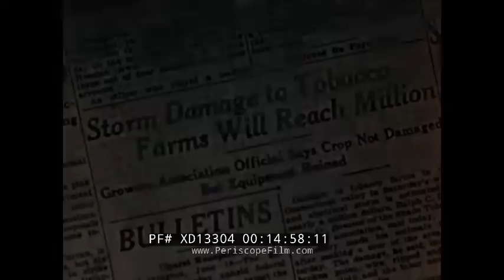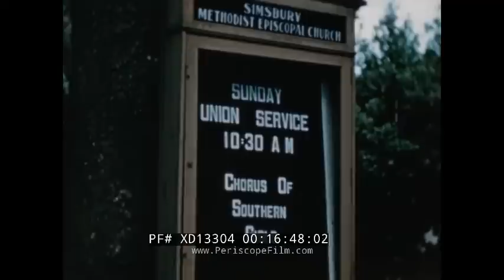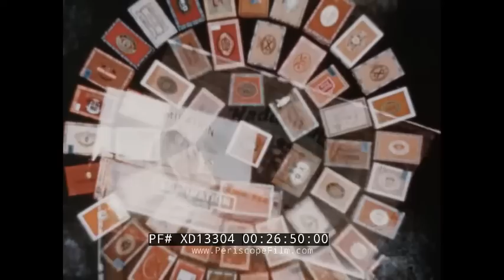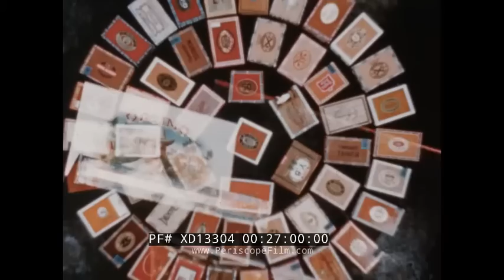" TOBACCO VALLEY " SHADE GROWN TOBACCO & CIGARETTES PROMO FILM CONNECTICUT RIVER VALLEY XD13304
This color educational film is about raising tobacco crops in the Connecticut River Valley. This film was made circa the 1950s based on research.

Opening credits: The Shade Tobacco Agricultural Association presents TOBACCO VALLEY, the story of Shade Grown Tobacco as told by Lowell Thomas (:08-:28). Connecticut River Valley. A tractor goes down a paved road between tobacco crops. A worker moves around. Men in the tobacco crop field. A man breaks down tobacco. A cigar on an ash tray (:29-1:33). Animated map of Connecticut, Massachusetts and Vermont. Land gets plowed. Connecticut River Valley is the Tobacco valley. Clouds in the sky. Fall in New England. Aerial valley shot. People tent the tobacco in the valley. Men plow the tobacco field and then pick the leaves. Connecticut capitol building in Hartford, CT Factory smoke stacks. Train on the rails. Men plow the fields. Women pick leaves. Horses pull a wagon. Men unload the wagon. A New England home. Men in the tobacco field. A family roam the tobacco crops (1:34-4:01). Housing quarters for the workers. First sign of spring on the trees. Flowers in the grass, trees bloom in the valley. Small water fall as leaves run down it. Workers set up the framework for the cloth tents. Horses plow the ground. A tractor plows deep into the soil. Rotors rip the soil. CT Agriculture Station in Windsor, CT. Scientists do experiments (4:02-7:14). Seed for tobacco plants are weighed. Then poured into a tiny envelope. Worker in the tobacco field. Hand holds the seeds. A woman mixes seeds with coconut fiber and then a man pours water into it. He puts it into a jar. Workers put the cloth tents onto a wagon and horses pull it into the fields. The tents are hung in the field. Men hang the tents
(7:15-10:15). Aerial shot of the tented field. Lush green trees. Workers pour fertilizer and plow the field, dropping i into the soil. The jar is poured into a larger tube and mixed by a worker. Frames are placed over the tobacco and the crop is watered. Crops start to grow green. Men water. Tents are up, sun is shining. Women start to pull leaves. Giant barrels of water are poured. Planting machines grow slowly across the fields. How the tobacco leaves are planted is shown (10:16-13:31). Growing season goes on as more leaves are placed in the soil. More fertilizers are applied. Horses plow. A hoe rakes the soil. Clouds move in, dark clouds. A woman removes clothes from the line. Lightning. Newspaper speaks of storm damage the next day, tents are ripped. Farmers start all over again, fix the tents. Women dip their feet in the water on the CT River. Camp for the women. Women row and play. Some women play at the piano. Women eat at their picnic tables. Sunday morning at Simsbury Methodist Episcopal Church in Simsbury, CT. Women attend Sunday service at church. Women stand in church and prepare to sing. Stained glass windows at the Church (13:32-17:22). A worker works in the crop on a sunny day. Fertilizer is put down. A small plane goes by dusting the crops. Workers climb onto a truck. Women get onto a school bus. Men go over to the tents and start to pick the leaves. Men sit and pick. Men walk and pick through the crop. Horse and wagon in the distance. Horse pulls up a wagon (17:22-20:07). Cases of the crop. A tractor drives by. Women place the giant leaves in piles. Women sew the leaves together. Bars of the leaves sewn together are hung in the rafters of the shed. Women and men drink. Charcoal fires are lit to dry the moisture from the leaves inside the shed (20:08-22:41). Sheds are made sure to have proper ventilation. Plowing goes on. Tents come down. The leaves are taken down from the she'd rafters, dried out. Leaves are placed into a warehouse. Piles weigh more than a ton. All leaves are properly fermented. Conditioning room restores moisture to the leaves. Leaves are sorted by women and bound together (22:42-25:31). Leaves are put together in bales. A worker reviews them with a clipboard. A man makes a cigar. A cigar is made in a machine. Boxes of tobacco are shown. Fall in New England in CT. Cars drive by. Foliage in the trees. A man walks towards the trees. Sunset as a man walks near it (25:32-28:04). No end credits.